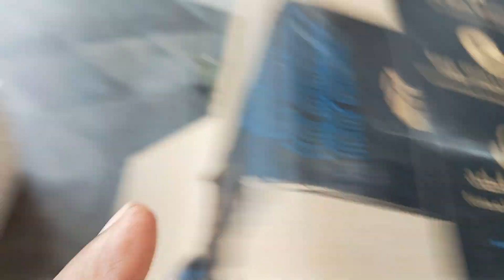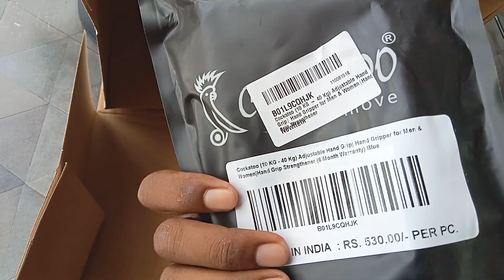Amazon se gift rap karke kese mangaya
Amazon pe gift rap karke kharida

Online shopping with big deal with amazing gift rap

Best gift shop in online